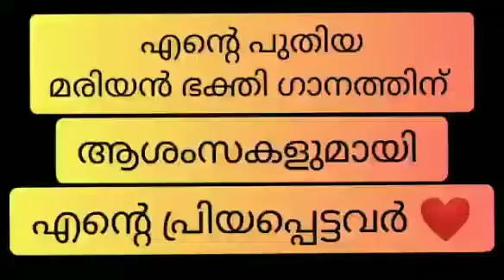കരുണതൻ കടൽ എന്ന എന്റെ മരിയൻ ഭക്തി ഗാനത്തിന് ആശംസകളുമായി Top Singers❣️❣️❣️🤗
singer : Sneha Johnson
Lyrics : Ranjith charuparambil
Programming & mixing : Baiju Bacchus
violin : Aloshin Joseph
Recording Engineer : Athul Vijayan
Recording studio:Chethana Studio

ഹായ് ഞാൻ സ്നേഹ .

എന്റെ പുതിയ മരിയൻ ഭക്തിഗാനം കരുണതൻ കടൽ നാളെ 5 മണിക്ക് Snehajohnsonofficial എന്ന youtube ചാനലിൽ release ആവുകയാണ്.
എല്ലാവരും കാണണം
എനിക്കു വേണ്ടി പ്രാർത്ഥിക്കണം